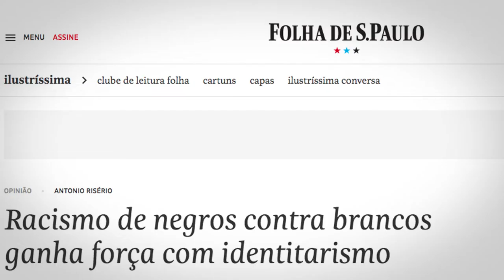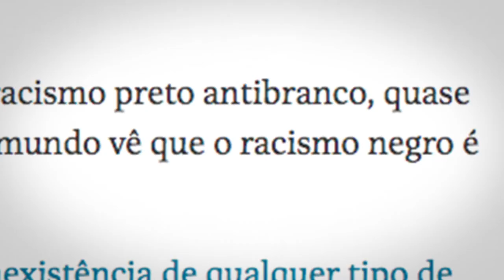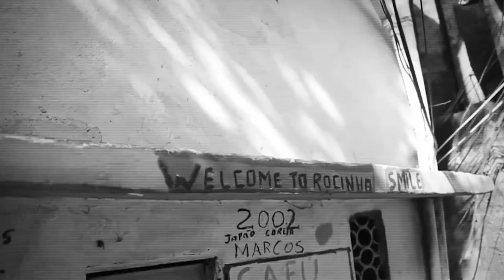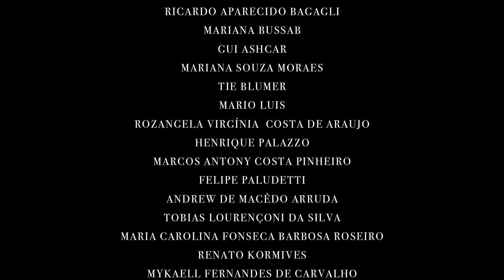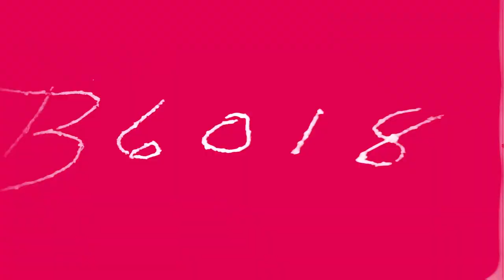SOBRE A VIOLÊNCIA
Moïse Kabagambe foi morto de forma brutal na Barra da Tijuca, mas longe de ser um caso isolado, é retrato da violência sistêmica que governa nossa sociedade.

Deixa eu te contar uma coisa, você pode ajudar este canal de 3 formas:

● Participando de nossa campanha de financiamento coletivo, colaborando com pequenos valores mensais e participando de nosso grupo fechado de WhatsApp